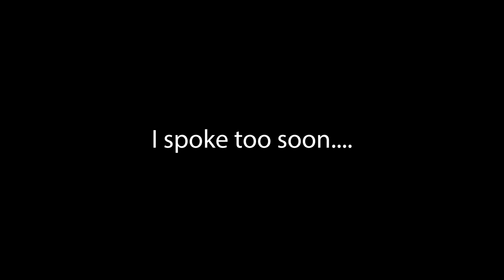SAILING Through PIRATE Infested Waters | Sailing It's The Truth Ep. 15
Help us continue on with these videos, get an extra look into what goes on in between videos, and cyrrent updates as to where we are and our plans for where we will sail. You will also get to see these videos before the public ad free!
Facebook: Sailing It's The Truth